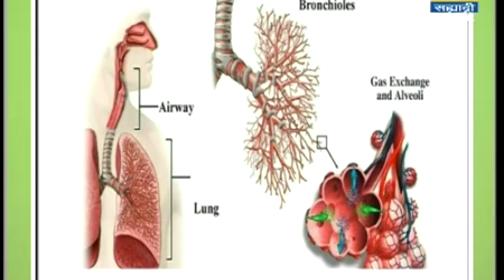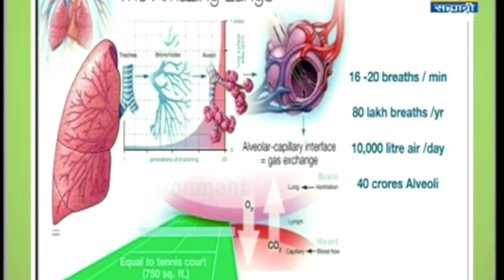दमा , सीओपीडी आणि श्वसनविकार Asthma COPD & Lung ( Part 1 )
Asthma & COPD treatment & prevention is major health issue in many respiratory patients , without considering their age. Dr Anil Madake, Well-known Chest Physician from Sangli , Maharashtra India has explained in detail about Bronchial Asthma , COPD and major respiratory diseases in very simple language . In this part , he has explained Structure and function of Respiratory System and brief Outline of Respiratory Diseases , especially Asthma & COPD .
                  Watch all our health videos for free.